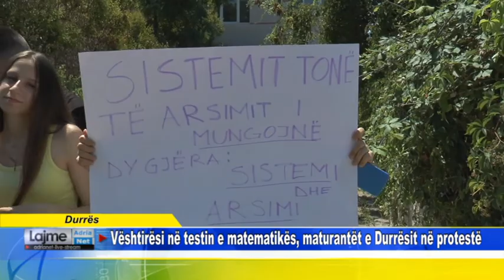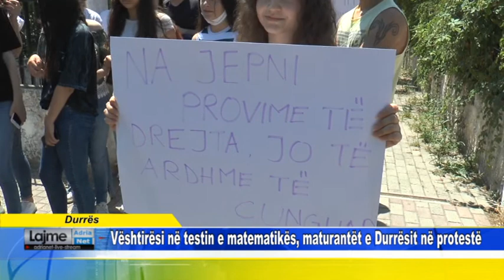Durrës Vështirësi në testin e matematikës, maturantët e Durrësit në protestë